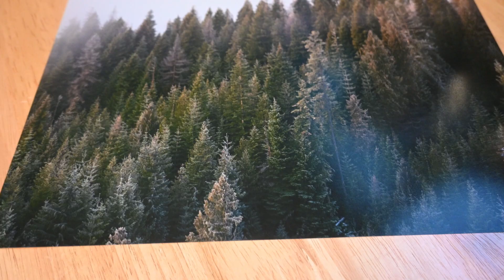2020 Year End Review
Join me as I talk about the year that was 2020 and what I hope for the coming year.